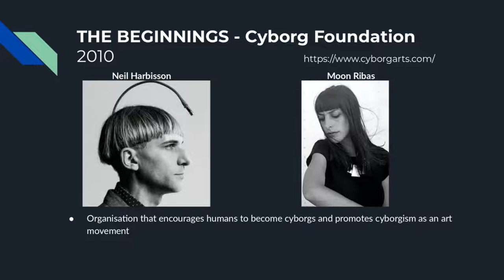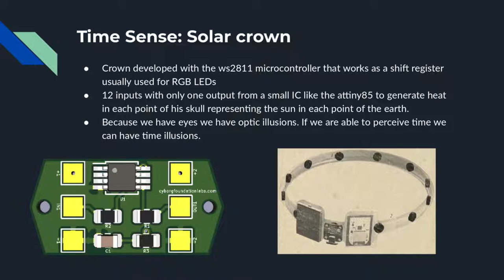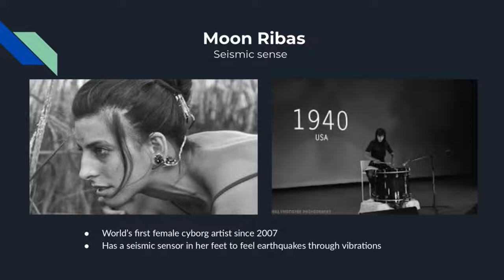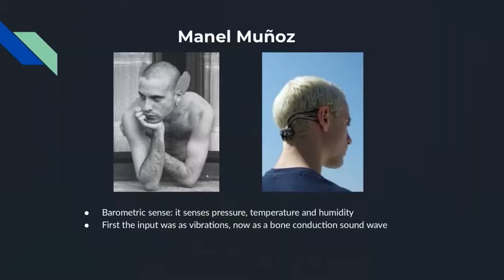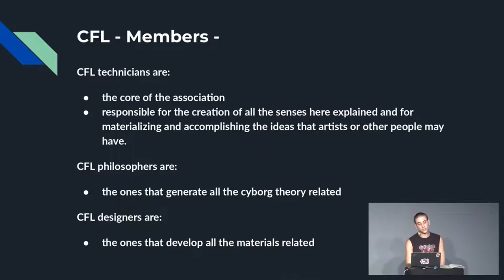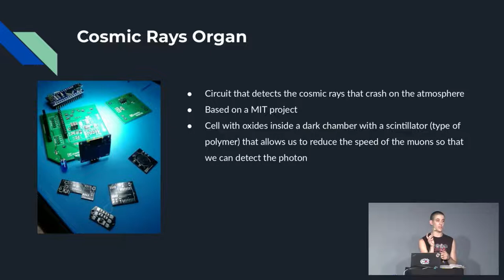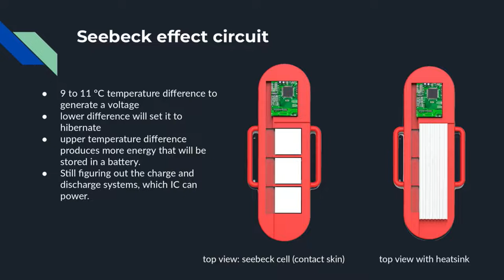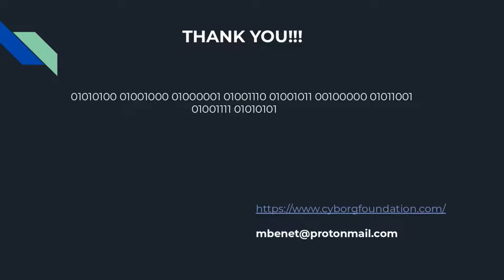Cyborg Foundation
Transpecies Society

Presentation of the Cyborg Foundation, its philosophy, members and developed projects. Based in Barcelona and founded in 2017, CFL is an association that gives voice to non-human identities.

The world around us is full of things that our body is not able to perceive. However, what would happen if we could create new senses that would allow us to decide how we want to perceive our surroundings?
Supported by a multidisciplinary team, we conform a group of engineers, philosophers, designers and artists dedicated to exploring the relationship between species, machines and organs. With an eye on nature and analyzing the different senses found on living beings,  our purpose is the creation of new sense organs to expand human capabilities. Our team is focused on translating the suggested idea to a hardware/software device, that will not only process data but also transmit it to the body through the brain.
In the course of becoming cyborg, different phases are found: the creation of the organ, the implantation of it and the acclimatization of the brain and body to the new sense. The brain is a plastic organ that can be moulded. Just like Neil Harbisson says “The brain is like a sculpture to be shaped”.
By now, considerable results have been obtained. We will take a closer look at it by introducing the several members whose organs have been already implanted, how this has affected their life and way of interact with the physical world. We will, as well, explain the different senses and its design. Just for a quick view we will talk about:
Neil Harbisson - Eyeborg. Color sense antenna.
Moon Ribas - Seismic sense
Manel Muñoz - Weather station
Kai Landre - Cosmic rays

In addition, we have the satisfaction of announcing that the CCC will be the first to know about the pioneering technology that we are developing to power the devices.

Mo